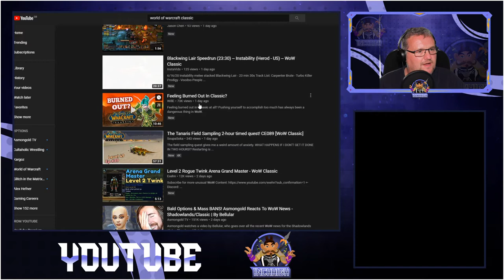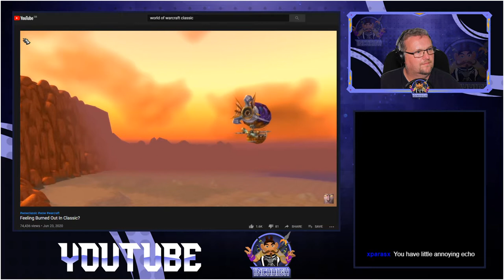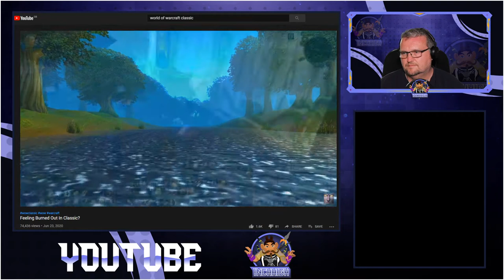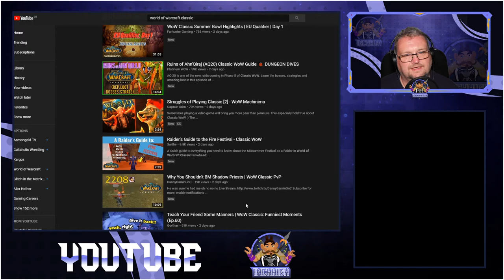WoW Classic chat & Video's & our guild BWL Raid 25.06.2020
Looking over a  couple of WoW Classic Youtube videos regarding Burn Out in Classic WoW and a funny Struggles of Classic WoW followed by the boss kills from our guild BWL raid

My Guild Info:
Guild Name: Unknown
Recruitment Status: Currently looking for:
4 x Fury Warriors
1 x Feral Druid
1 x Holy Paladin
Exceptional players from all classes considered
Server: Nethergarde Keep (EU)
Discord (Pop along for a chat or drop me a PM on there if i'm not on)